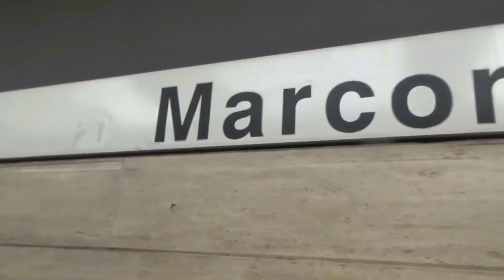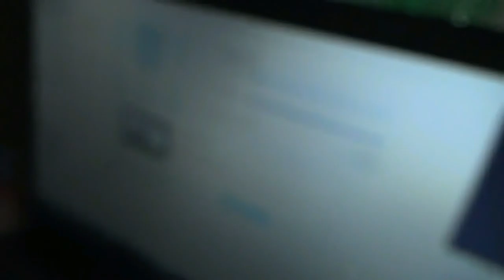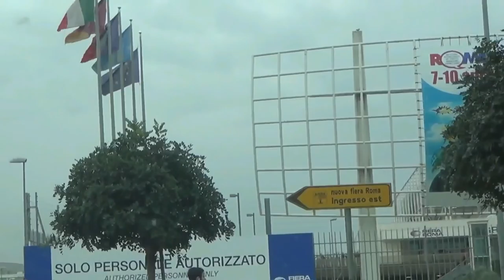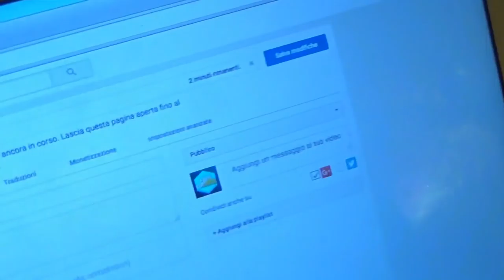UN WEEKEND DA VIP! • Aftermovie ROMICS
4 giorni a dir poco E P I C I !!
E' sempre bello rivedere amici youtuber con i quali resti in contatto, ma che non puoi incontrare facilmente per via della distanza.
E poi ci siete voi: un emozione INDESCRIVIBILE, grazie di tutto!

Kik - fedemarc99